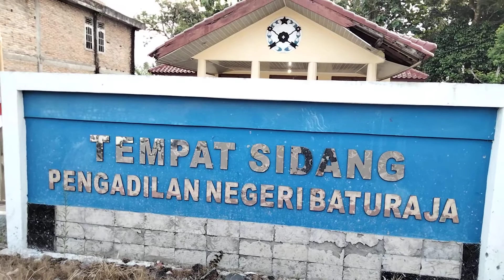ANAK GAUL DI JALAN RAYA RANAU MUARADUA..!!..🇮🇩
Anak Gaul Di Jalan Raya Ranau Muaradua Binjai Kelurahan Bumi Agung Kecamatan Muaradua Kabupaten Oku Selatan Provinsi Sumsel..!!..RI..🇮🇩